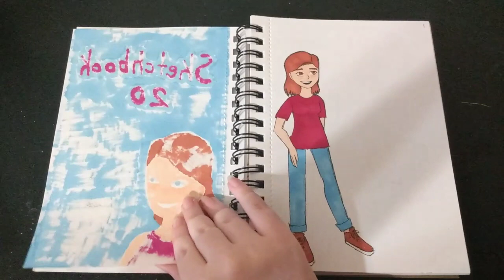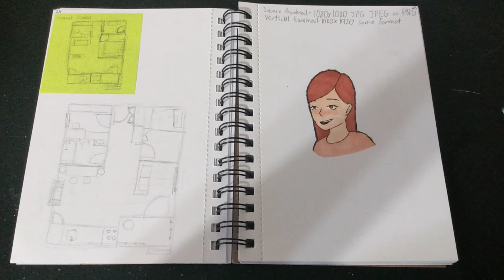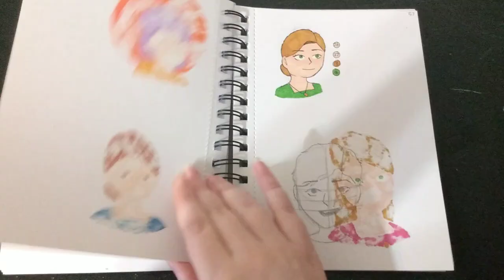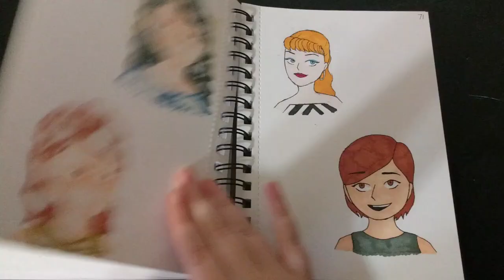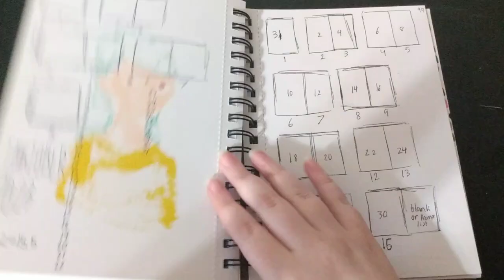Sketchbook 20 Flip through | my first YouTube sketchbook